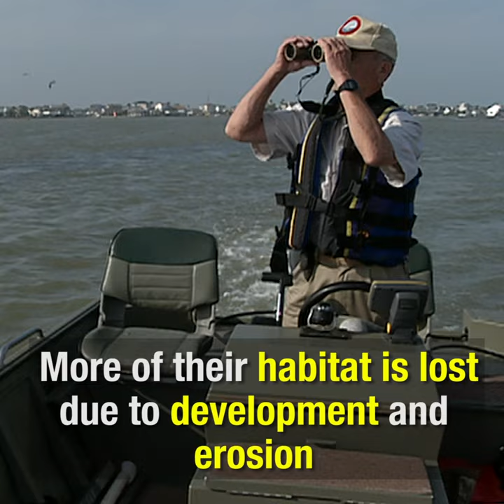Diamondback Terrapin Turtle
Diamondback terrapins are unique in many ways and most of these come from their adaptation to life in estuaries, salt marshes, and bays along the coast. They are among more than 1,300 Species of Greatest Conservation Need (SGCN) in Texas.